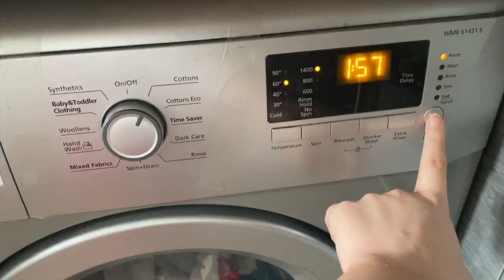moving house and saying goodbye to Christmas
love youuuuuuuuuuu x